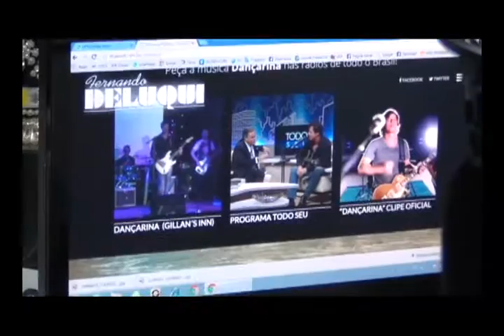NAU 92 BL02